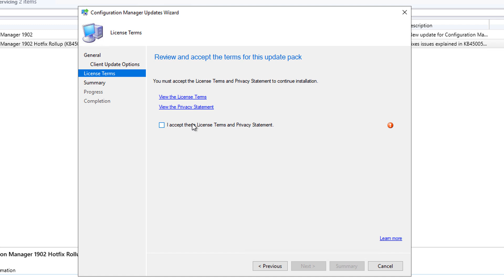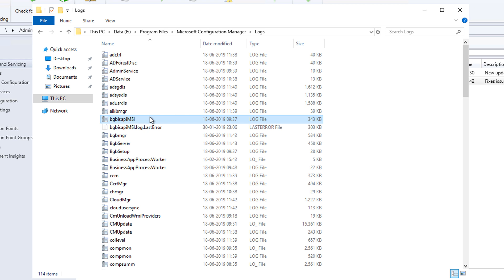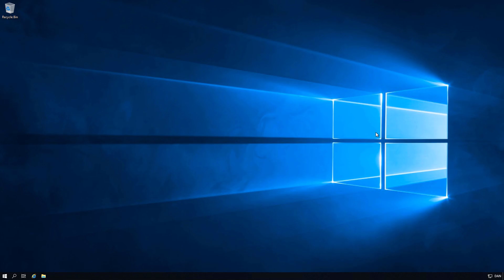How to Install SCCM 1902 Hotfix Rollup KB4500571 (2019)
How to Install SCCM 1902 Hotfix Rollup KB4500571 for Microsoft System Center Configuration Manager Current Branch

Timecodes:
0:00 - Intro
0:15 - Install update pack
0:53 - Logfiles and status
2:10 - Verify the update has been installed
2:49 - Outro